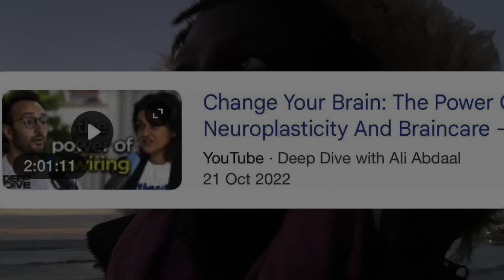Diddy proof your daughter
This is your how-to guide, from a specialist psychotherapist on the ways in which you can keep your child safe from predators by learning from the very beginning how to nourish within them, unshakable self love, self respect and high emotional intelligence - which become hugely protective factors when your child becomes a young person finding their way in the wider world.

My apologies for the issues I had in this episode with sound quality. Where necessary I have added subtitles/explainers to help with this. Anyway, I hope you enjoy this episode!

Mentuoned

Interview with Dr. Tara Swart the neuroscientist

Kia Ora e te whānau! Greetings from New Zealand, and much aroha (love) to my Soul Food family around the world. For those of you who do not know me, my name is Gwendoline. I am a psychotherapist and yoga teacher. By the way, I recently offered a YouTube special series, of daily meditations and reflections for this challenging era, for anyone who could use some help in soothing an anxious mind and keeping balance in this time of uncertainty. Go check it out. Haere mai! Welcome!